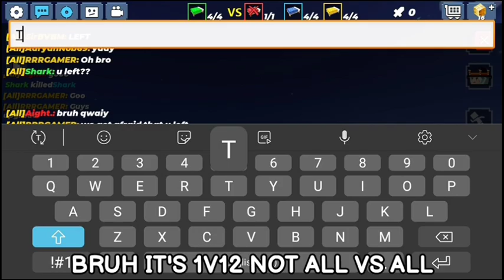We killed @hazedstore in his 1 v 12 (Blockman go - Bed wars)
Mattsun BG
Amaan BG
Tyler banks
Gero Nani BG
Nawaz BG
I'm Not Drunk BG
Solvax BG
I'm Not PK
Vines BG
Puteri Po
Bee Ruska
Rishu 23
Ky bmgo
A8PLAYZ
Fentam BG
Abid BG
Fun With IB
Titan BG
Blockman go
Blockman go noo vs pro
Blockman go free ITEMS
How to get free GCUBES
New runes duplicate GLITCH in bed wars